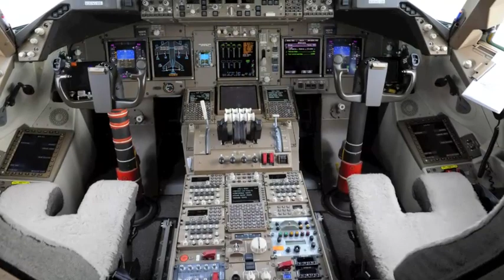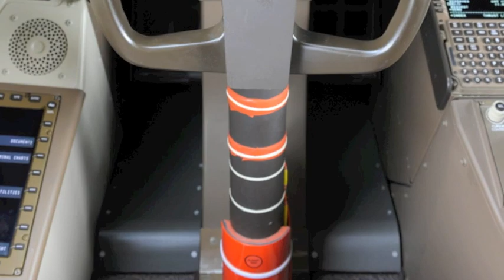Boeing 747-8I Photo Slideshow